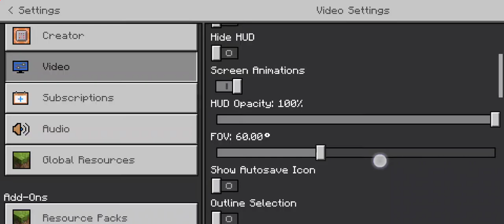playing the hive on mobile until i get a win part 1